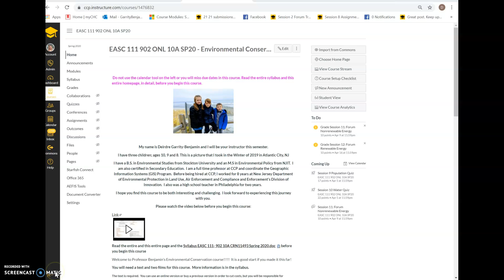Round Up Populatio/Water 10 week sp2020